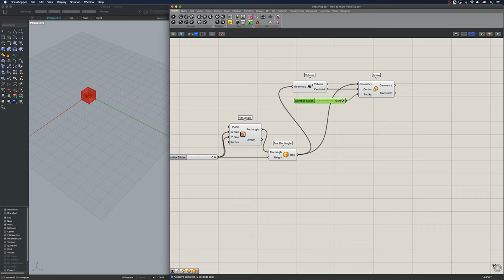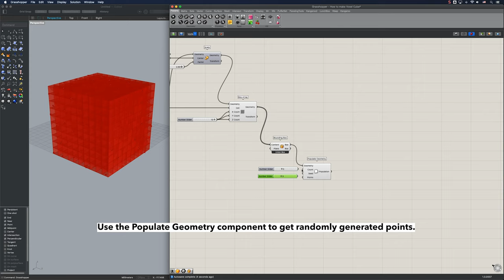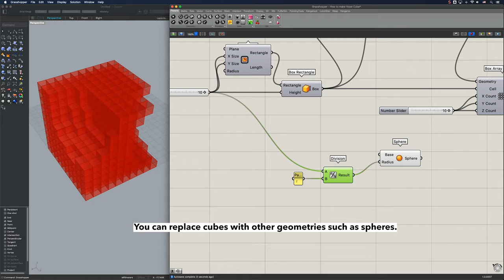How to make Voxel Cube Rhino Grasshopper Tutorial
This video tutorial is about making Voxel Cube.